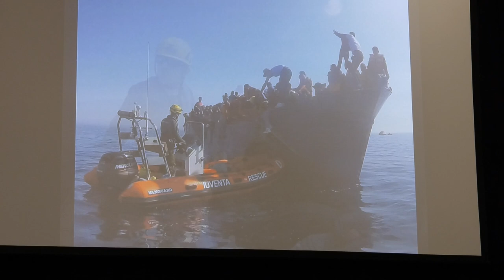STUDY DAYS Donostia-San Sebastian: third day summary video